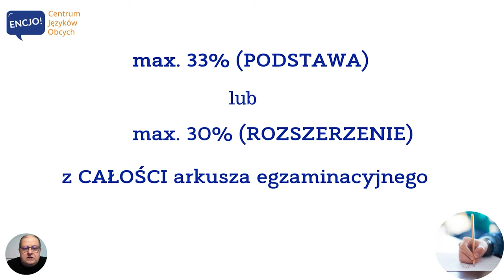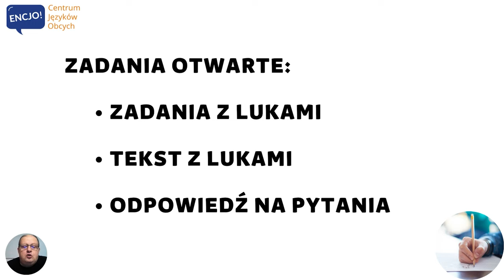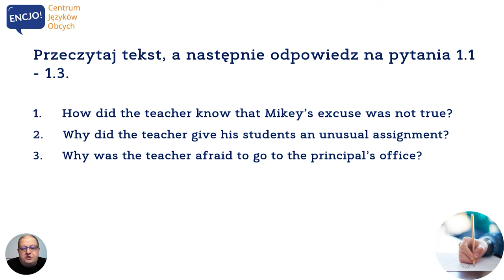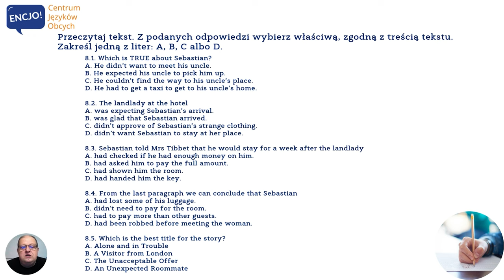MATURA 2023 angielski | Omówienie części pisemnej z angielskiego na maturze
Jesteś w klasie maturalnej i zastanawiasz się jakie zadania czekają Cię na pisemnej maturze z języka angielskiego?
W dzisiejszym filmie przedstawimy Ci wszystkie typy zadań, jakich możesz się spodziewać w części READING COMPREHENSION wraz z przykładami oraz ilością punktów, jakie możesz uzyskać z poszczególnych zadań wchodzących w skład tej części matury.

Do zobaczenia na żywo, jeśli zdecydujesz się na angielski w Bochni lub na kurs angielskiego on-line   :-)